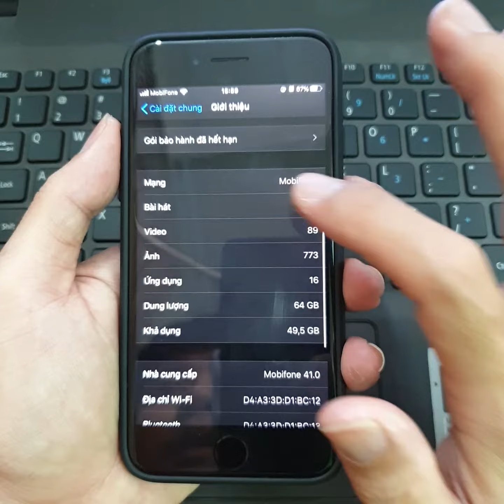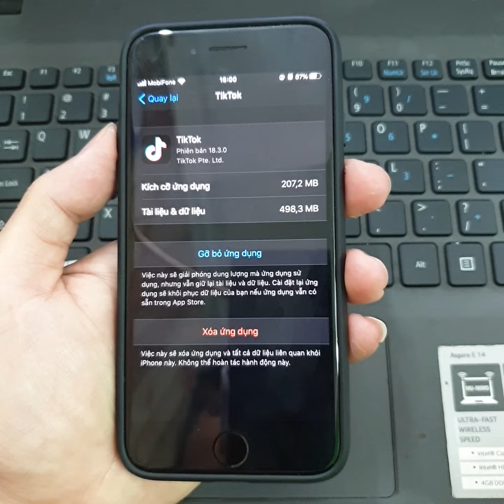Cách giải phóng dung lượng trên IPhone không cần xóa dữ liệu